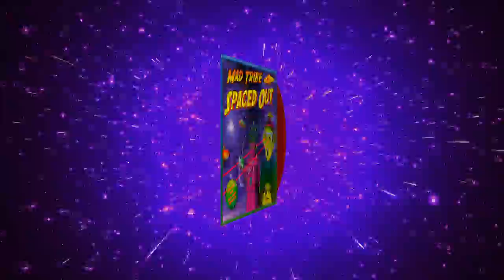Mad Tribe - Trippers (2021 Remaster)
Take the Red Pill or the Blue one? Why not take Both?

 A new psytrance 2021 remastered release by Mad Tribe. Digital release and double vinyl with gatefold sleeve with red & blue discs. Available now on United Beats Records.

MAD TRIBE - Trippers (Remastered 2021)

👉 Follow UNITED BEATS RECORDS to stay updated on our new 2021 psytrance releases and psychedelic trance music ↓

MAD TRIBE is a full on psytrance collaboration between psychedelic trance artists @Space Tribe & Mad Maxx (Olli Wisdom & Max Peterson).

Mad Tribe stands for inspiring, intense and full power music, coupled with incredible production technique.

Olli and Max have been well-established artists in the psytrance scene for many years. They first met in San Francisco at the infamous CCC parties and clicked immediately. They not only became good friends but also started making music together since 2005. They have a shared vision for a full power psychedelic sound with a twisted sense of humor.